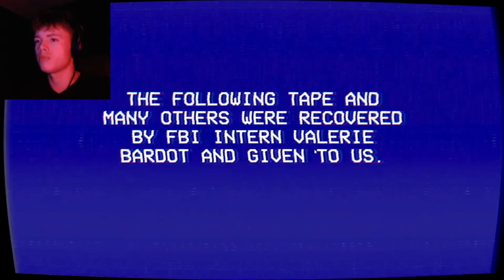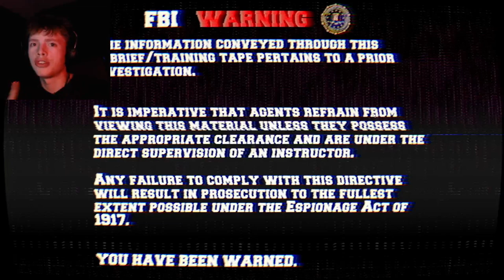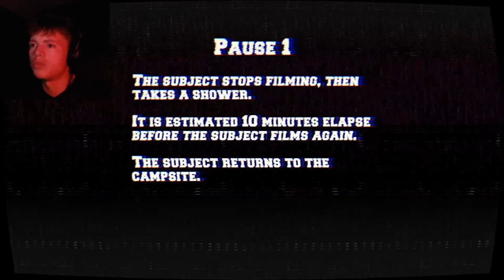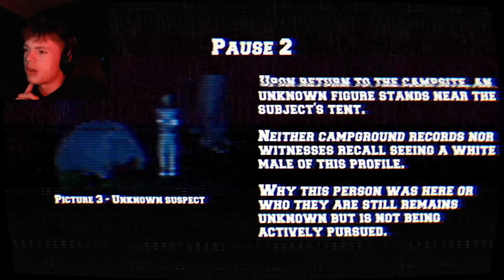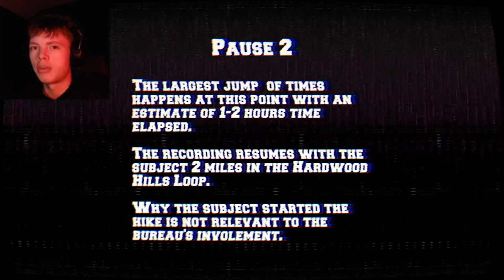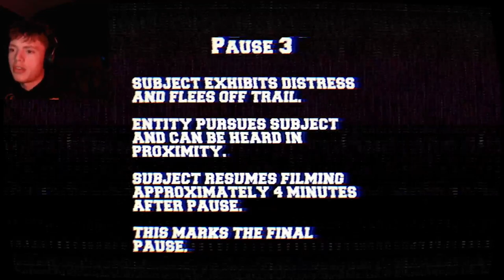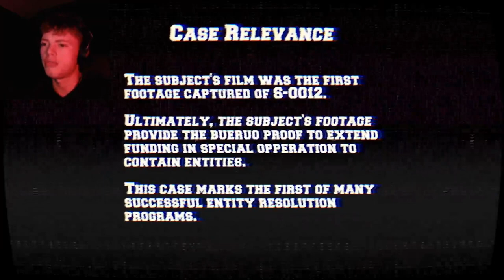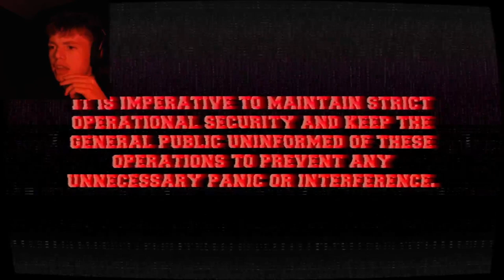SKINWALKERS EVERYWHERE | Lancaster Leak (O'Brien State Park)